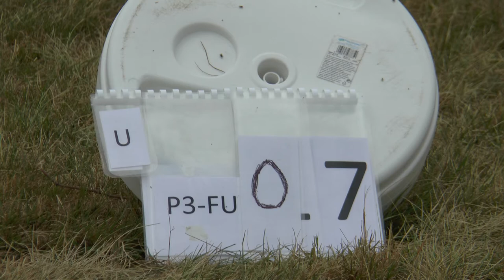WGAC2021 P3 FreeUnknown 07 Ferenc Tóth